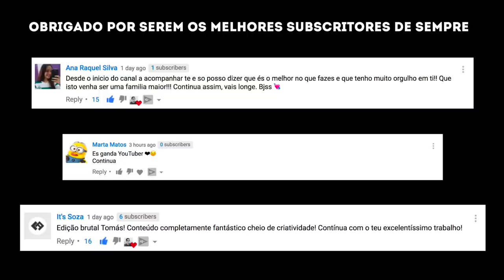Parti O Meu Dente | Tomás Silva